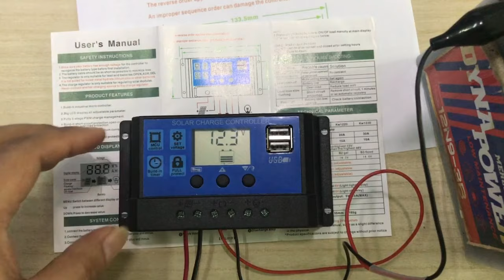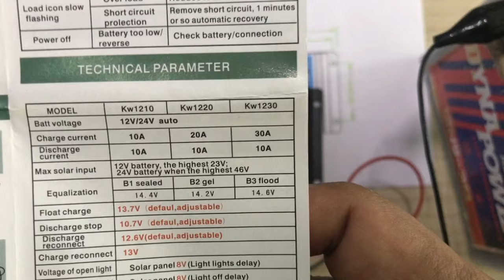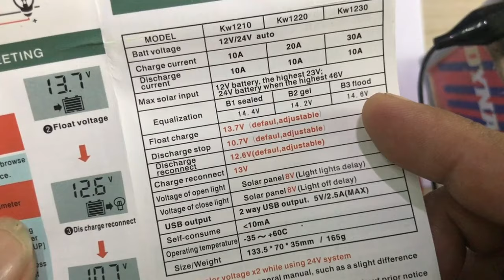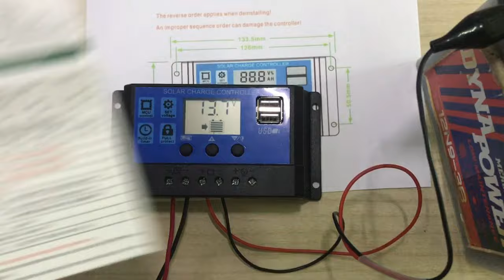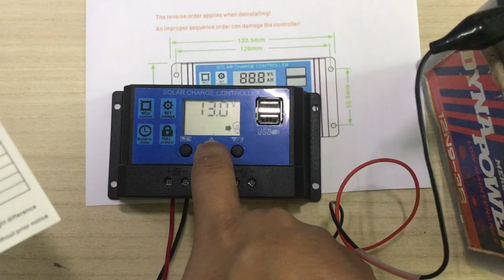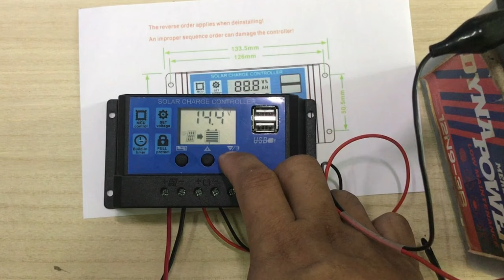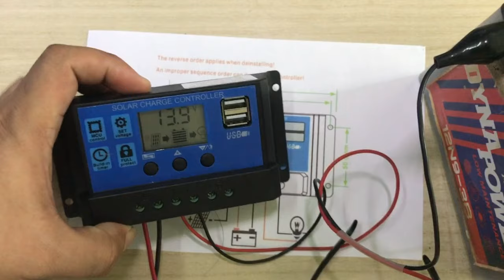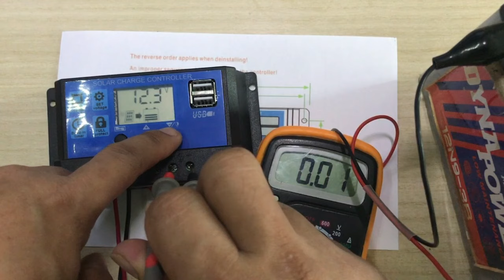PWM SOLAR CHARGE CONTROLLER SETTING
This is how  I set my cheap PWM Solar Charge Controller